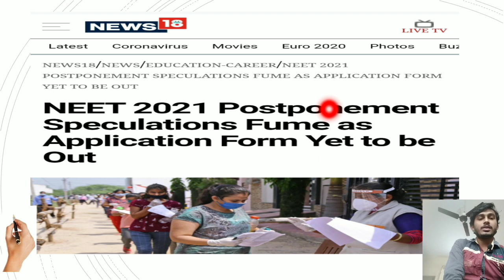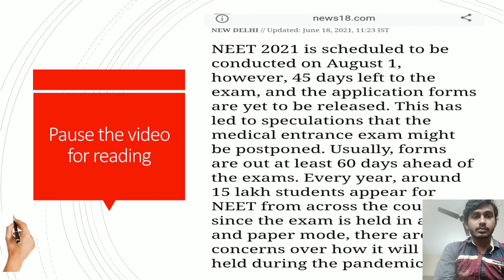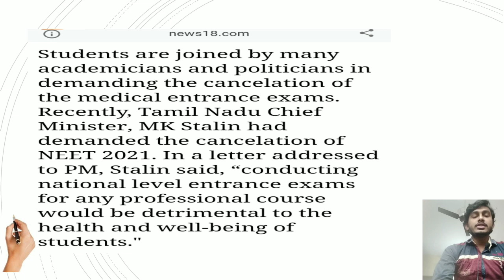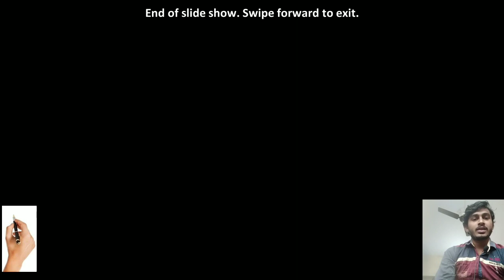Latest updates on Neet 2021 | NEET 2021 postpone or NOT